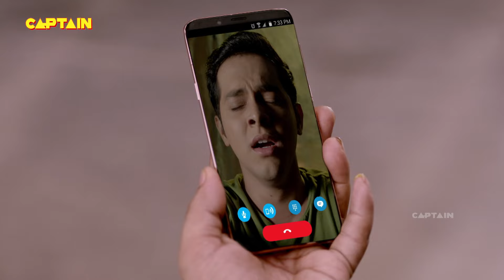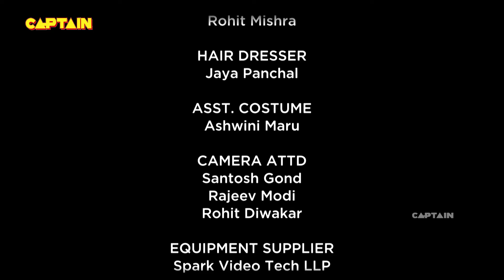केशव फसा खुद के बिछाए जाल में😂😂 || Bhakarwadi EP 102